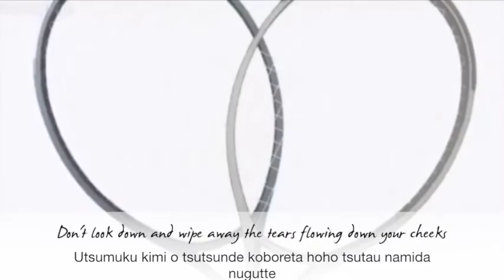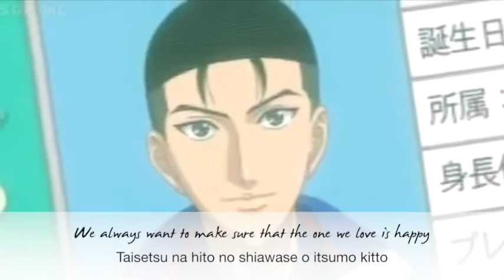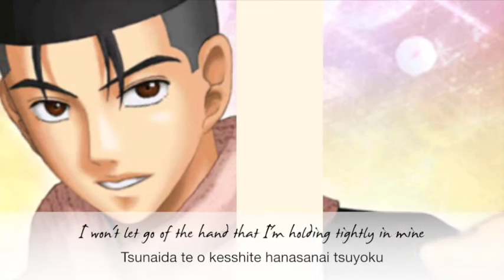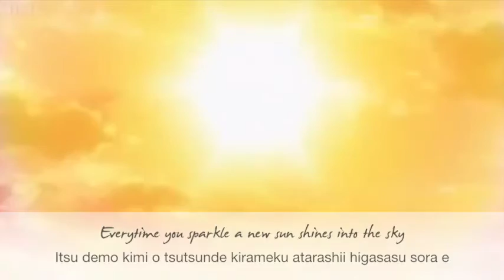Oishi Shuichirou [Takayuki Kondou] - Te wo Tsunaide english + romaji lyrics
Oishi Shuichirou/Syuichiroh Prince of Tennis character song Te wo Tsunaide (Joined hands/hand in hand)

Thank you for the english translation Shannon B.
That made things a whole lot easier.